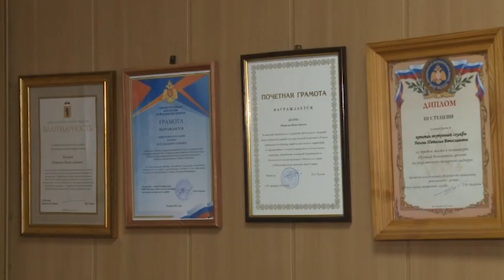Программа "112 Служба спасения" / сентябрь 2024